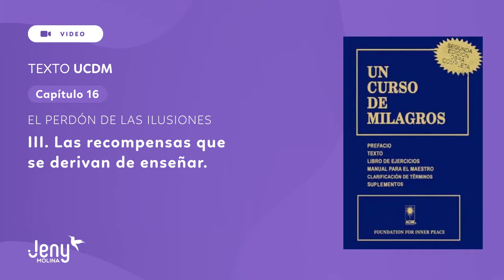CAP.16 - III. Las recompensas que se derivan de enseñar UCDM